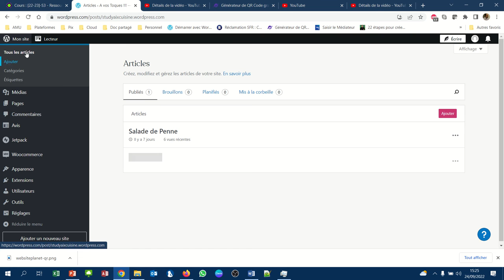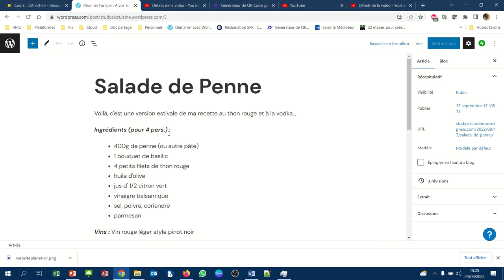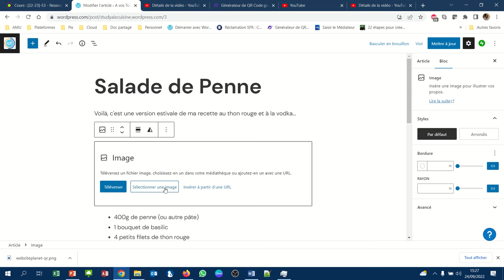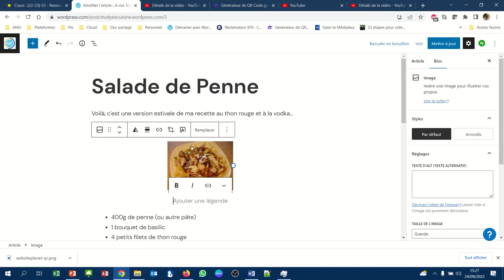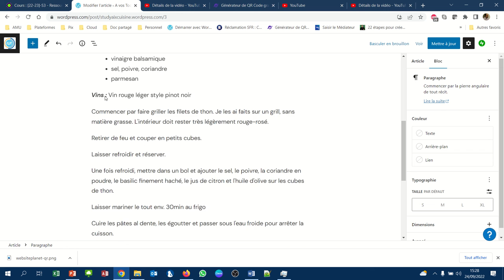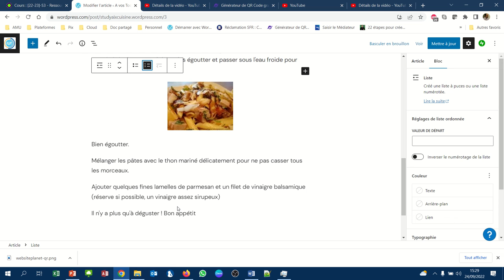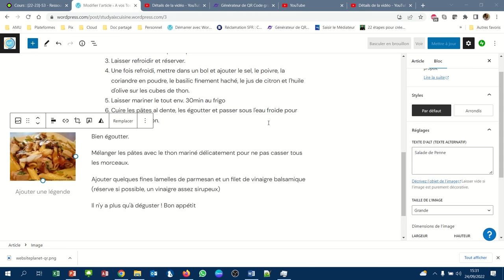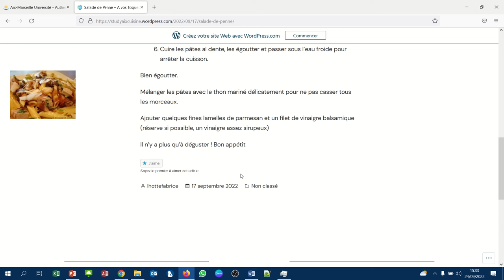CMS WordPress - 017 - Les images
Intégrer des images dans un article
Gérer l'alignement de l'image
Placer un texte alternatif